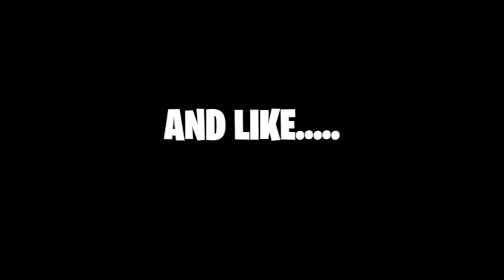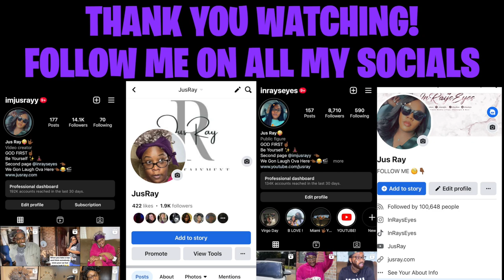STORY TIME WITH GRANDMA! *VLOGMAS DAY 18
LET’S BECOME FRIENDS!!